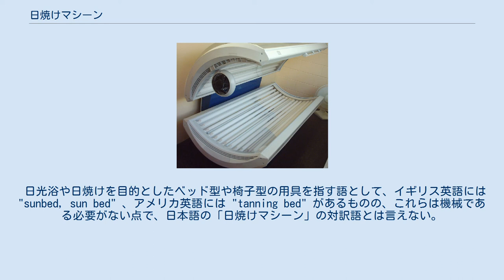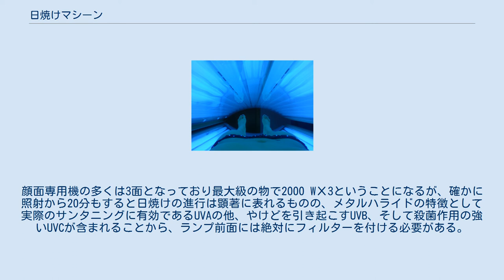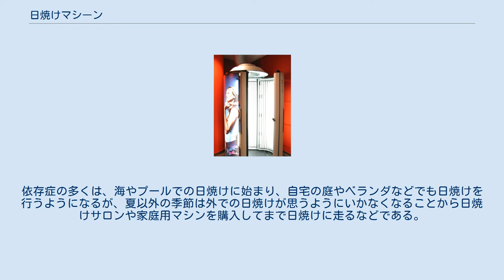日焼けマシーン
日焼けマシーンの一例 日焼けマシーン（ひやけマシーン、異表記: 日焼けマシン）とは、紫外線を肌へ照射することによって日焼けを施す器具。
その日本語名称。
 日光浴や日焼けを目的としたベッド型や椅子型の用具を指す語として、イギリス英語には "sunbed, sun bed" 、アメリカ英語には "tanning bed" があるものの、これらは機械である必要がない点で、日本語の「日焼けマシーン」の対訳語とは言えない。
これら英米の語に対応する日本語としては、音写語の「サンベッド」および「タンニングベッド」や日英混種語の「日焼け用ベッド」がある。
 日本語でいうところの「日焼けマシーン」は、主に全身を日焼けさせる機械と顔付近を集中的に日焼けさせる機械に分かれる。
もともとは、医療用、または日照時間が少ない地域での健康のために使用する装置として開発、販売された。
 日焼けマシーンの使用 日焼けマシーンには特殊高圧水銀ランプ（水銀灯 メタルハライドランプ、俗称としてハロゲンランプ）と低圧水銀ランプ（蛍光管紫外線ランプ）が目的別に設置されていて、簡単に日焼けすることができるように設計されている。
各ランプは衝撃を保護するためにアクリル、ガラス等で守られている。
光線の波長としては350nm付近の日焼けに最適な光線が放射できるように各メーカーによって調整されている。
 まず、日焼けの進度が比較的遅い顔面用として使用されるのがメタルハライドランプ（HID、メタハラ）で、このランプは通常400 Wから2000 Wの物が多く使用される。
顔面専用機の多くは3面となっており最大級の物で2000 WＸ3ということになるが、確かに照射から20分もすると日焼けの進行は顕著に表れるものの、メタルハライドの特徴として実際のサンタニングに有効であるUVAの他、やけどを引き起こすUVB、そして殺菌作用の強いUVCが含まれることから、ランプ前面には絶対にフィルターを付ける必要がある。
このフィルターを外したり　破損したまま、使用した場合の皮膚に与える悪影響は実際の太陽光線以上であるので、注意が必要であり、炎症を起こした場合は、医師の診断が必要になる。
 低価格な家庭用　数万円のモデルも存在するが、業務用とは　本体価格　効果が出る時間も圧倒的に違う　家庭用の多くは40 WＸ8本付近が多い ベッド型の多くは顔面部分にメタルハライドランプを取り付けている。
家庭用として有名なオランダのフィリップス社からも400 W1灯型のメタルハライドマシンが発売されている。
 次に全身用、または低価格用モデルとして使用されるのが蛍光管型ランプで、5 Wから200 W程度の物が多く使用されている。
 メタハラに比べて紫外線出力が弱いため、日焼け効果が出るまで時間がかかる。
例えば40 W蛍光管の紫外線出力はわずか数Wから10 W程度にしか無い。
 このため、多くの機種で蛍光管を大量に取り付け、迅速な日焼け効果を狙っているが、縦型、ベッド型を問わず大変な高温になるため強制ベンチレーション・システムを取り付けてある物がほとんどである。
 家庭用の小型マシーンは消費電力が小さいため、家庭用の100 Vで作動するが、業務用の日焼けマシーンは200 Vで動作するものが多い。
日焼けサロンに設置されるような大型の日焼けマシーンの作動には三相200 V（動力200 V）の電気が必要である。
 日本の場合、日焼けマシーンはほとんどが輸入品であるため、家庭用日焼けマシーンを除いて輸出国の電圧に変換して使用しなければいけない。
そのことから、日焼けマシーンに合った適切な変圧器（昇圧トランス）によって200Vを230 V、400 Vにする必要である。
 生産国によって商用電源周波数が 50 Hz、60 Hzの2種類が混在している場合があり、本来地域に合った機械を使用すべきであるが、60 Hzの機械は数が少なく単相仕様の場合が多い。
60 Hzの機械は関東地域に設置すると出力が低下するので注意が必要である。
 日焼けマシーンを複数台使用するなどにより、消費電力が電力会社の規定値（約50,000 W）を超えるとキュービクルという高価（300万円以上）で大型の変圧設備が必要になる。
 現在のマシンは多種多様で、大きく顔面専用、半身用、縦型、ベッド型、さらに横型1方向照射型などがある。
家庭用については、顔面用、半身用、1方向全身用でその多くは蛍光管を使用した低価格モデルが主となっている。
以前は家庭用においても出力の高いメ...